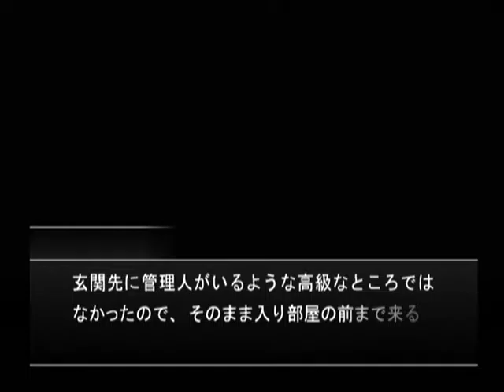【DC】ミッシングパーツ ザ・探偵ストーリーズ 初見プレイ Part２８ ～いやもう、阿鼻叫喚っちゅうんは あのことやね 【スタートオンゲームズ】【スタゲー】【JAPAGE】